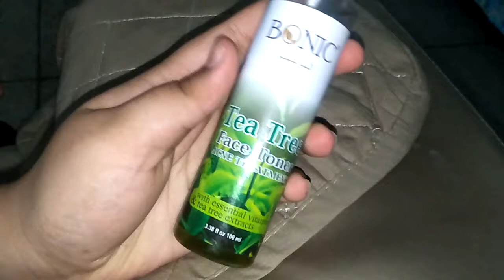acne prone skin wale bilkul video skip na karay